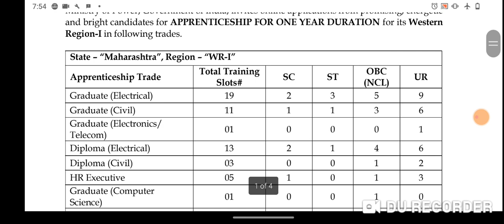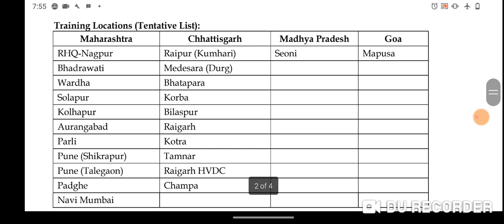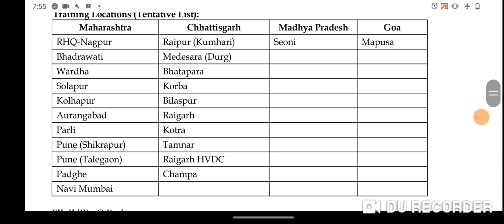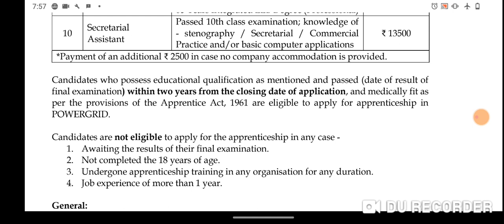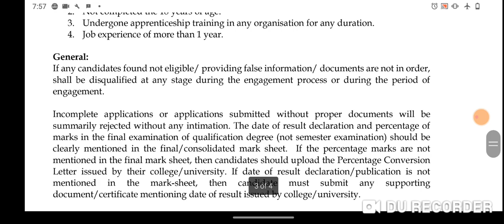PGCIL Apprentice For Diploma/BE /ITI Online Form July 2023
PGCIL Apprentice For Diploma/BE /ITI Online Form July 2023, be ,diploma,iti,job,electrical,@mechanicalobjectivemaster7120